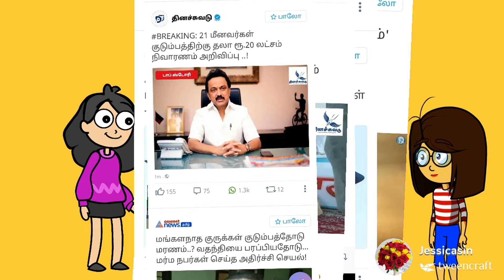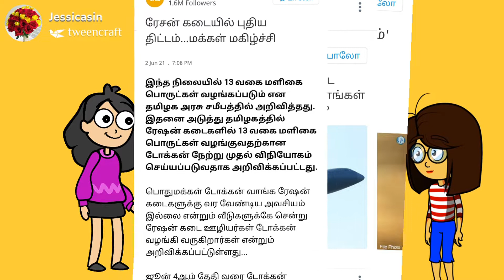இன்றைய தமிழ் செய்தி 2/6/2021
Today's tamil news.headline